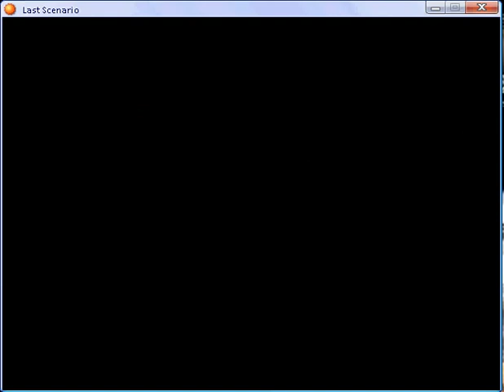Last scenario part 116.flv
Kohlen part 2
You can't play this video, watch it on my channel.